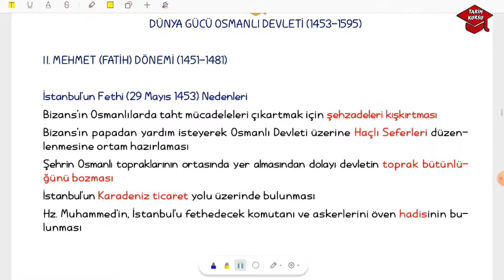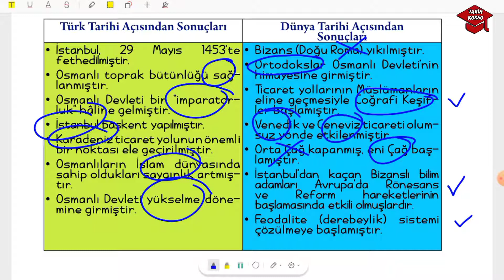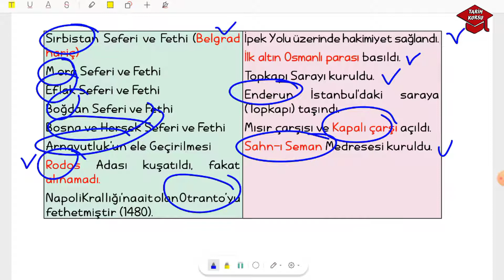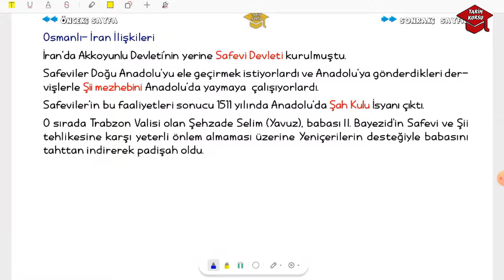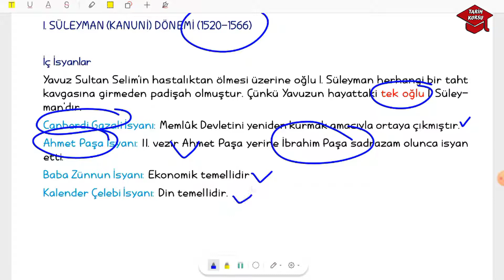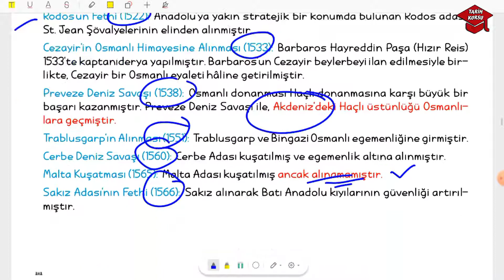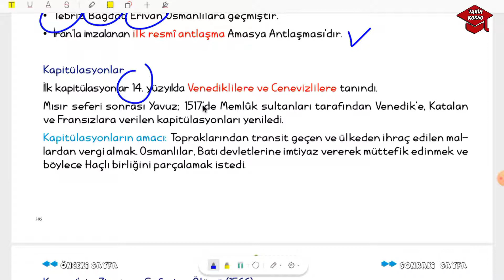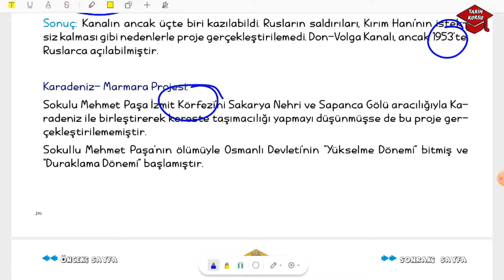DÜNYA GÜCÜ OSMANLI | TYT TARİH 2023 | OSMANLI YÜKSELME DÖNEMİ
Tyt tarih 2023 konu anlatım videolarımız devam ediyor. Bu derste tyt Dünya Gücü Osmanlı ünitesini işleyeceğiz. Dünya Gücü Osmanlı tyt videomuz sizler için faydalı olur. 10. sınıf tarih dersi Dünya Gücü Osmanlı konu anlatım videosunu izledikten sonra tyt tarih 2023'e hazır olacaksınız. Dünya Gücü Osmanlı full tekrar anlatmaya çalıştım. TYT tarih Dünya Gücü Osmanlı özet videosunu izledikten sonra soruları çözmeyi unutmayın. 2023 tyt tarih ve ayt tarih sınavlarına  birlikte hazırlanmaya devam edeceğiz.

Linkteki 12, 13, 14, 15, 16, 17.  testi çözmeyi unutmayın. İyi çalışmalar.

10. sınıf tarih 5. ünite,
Osmanlı devleti yükselme dönemi,
Fatih dönemi,
İstanbul'un fethi,
II. Bayezid dönemi,
Cem Sultan olayı,
Yavuz dönemi,
Kanuni Sultan Süleyman dönemi,
II. Selim dönemi,
Osmanlı İran ilişkileri,
Osmanlı Memluk ilişkileri,
tarih kursu slaytları,

Merhaba. Kanalımda güncel tarih ders kitabına uygun konu anlatım videoları, yazılıya hazırlık videoları, ayt- tyt tarih videoları, kpss tarih videoları yer almakta.
İyi çalışmalar.